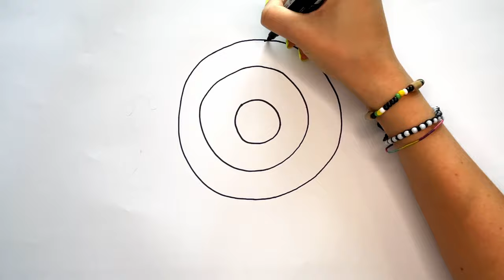How to Draw a Beautiful Snail | Animals Drawings, Painting and Coloring for Kids and Toddlers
This sweet little snail is very hungry and is going home to eat with his mother, it's so beautiful!

Try drawing this beautiful snail with me, come and paint with me♡♡♡

Here is some of the content you will find on the channel:

Tutorial for making animal drawings: dogs, cats, horses, dinosaurs, etc.
Tutorial for drawing cartoon characters: Peppa Pig, Masha and the Bear, Frozen, etc.
Tutorial for making drawings of objects: houses, cars, flowers, etc.
Tutorial to learn the basics of drawing: how to draw lines, shapes, shadows, etc.
Our videos are made with care and passion, and we hope they can help children develop their creativity and artistic talent.